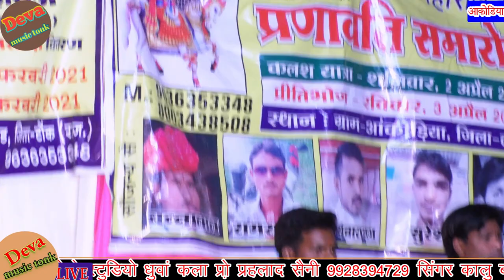कालु बजांरा लाईव प्रोग्राम देकिय किस प्रकार ऊत जी महाराज आया शरीर में उत जी का भजन कालु बजांरा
Welcome to Musical Culture of Rajasthan at Deva music tonk
👉Song -devnarayn bhajan new song 2022
👉Singer - hanuman nimod new song
👉Producer - komal photu studio
👉Director - singer devraj Gurjar
👉Editor - dev gurjar
👉Recording - komal  Studio dhuwa kala
👉Music label - Deva music tonk
👉Category - Deva music tonk
👉Sub Category - Rajasthani Song
    Our upcoming song coming soon enjoy till hear
          👉 Connect with Deva music tonk

 jkmi song manrajdewana
hanuman nimod new song 2022
hanuman gurjar live program 2022
hanuam nimod devnarayan bhajan
chota gurjrai ka live program 2022
 chota gurjari ka devnarayan ka bhajan 2022